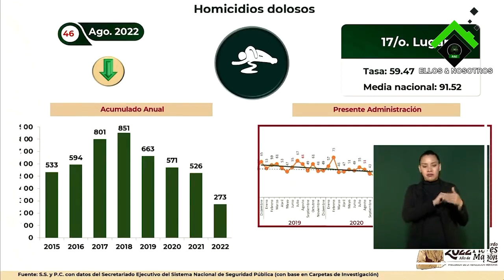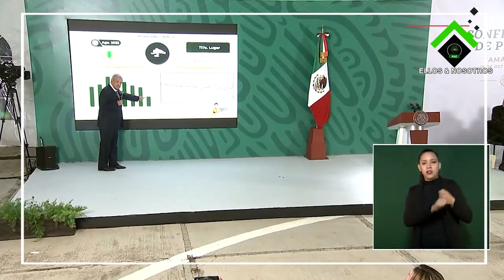Dice López que en materia de seguridad se ha avanzado mucho en Tamaulipas